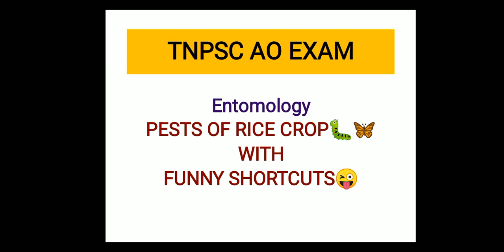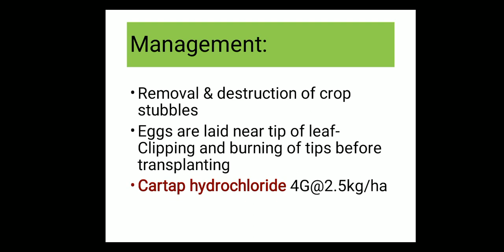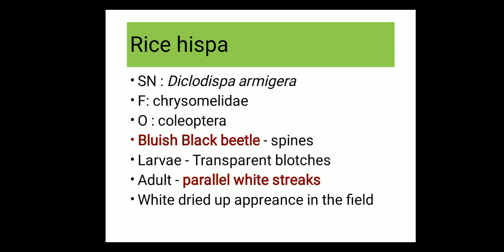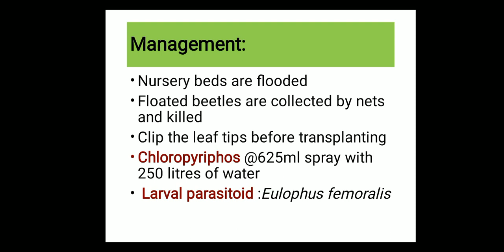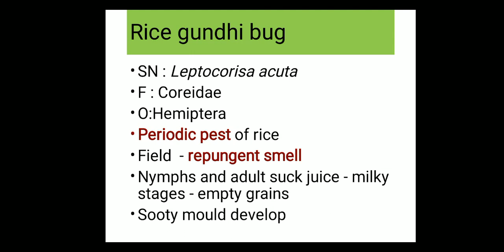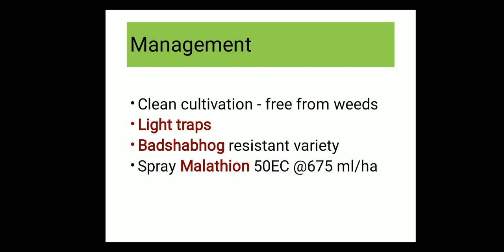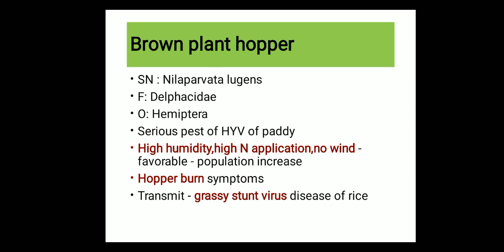TNPSCAOEXAM|| PESTS OF RICE CROP WITH FUNNY SHORTCUTS||PART 1